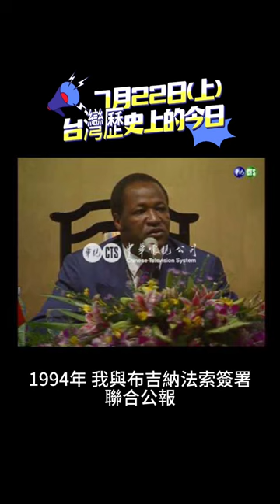07月22日(上)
07月22日 台灣歷史上的今日

1977年 哲學大師方東美海葬金門
1991年 兩大陸漁船打劫遭制伏押返台中港
1994年 我與布吉納法索簽署聯合公報
1998年 李總統明確拒絕一國兩制
2000年 謝長廷接任民進黨主席
2000年 嘉義八掌溪山洪爆發 四工人被沖走
2002年 台港首航 港龍盛大慶祝
2002年 大陸舞蹈團 立院交流
2003年 亂寫蕭亞軒壹週刊判賠
2004年 大考補考登場 首日缺考率高
2005年 國軍出動漏夜搶修墾丁楓港橋通了
2007年 拉麵大胃王賽 滷肉飯冠軍踢館
2010年 庶民勝利!大埔爭議農地不徵收
2015年 雲林口湖祭百年海難亡魂「挑飯擔」點燭光
2015年 反課綱聯盟學生 包圍教育部
2016年 無敵爸爸! 用歌聲喚醒昏迷女兒
2016年 總統談92共識 國台辦舊調回應
2020年 國民法官法通過 獲選人民可參與判決

你還記得歷史上的今天還發生過什麼事嗎？